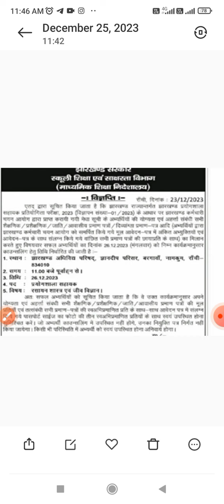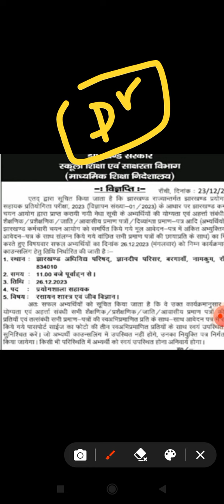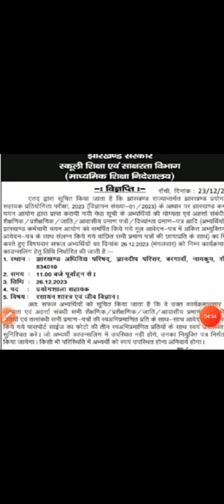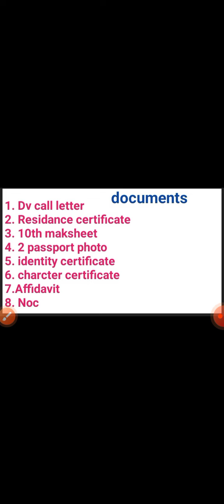jssc pgt & lab assistant update 2023|jssc 2 nd waiting list |जिनका नहीं selection उनको मौका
jssc lab assistant joining process

jssc lab assistant dv

jssc lab assistant document verification

jharkhand lab assistant result 2023

jssc lab assistant new update

jssc pgt result

jssc je

exam fighter

jssc lab assistant joining letter

jssc lab assistant joining date

jssc lab assistant joining

jssc lab assistant joining kab tak hogi

jssc lab assistant ki joining kab hoga